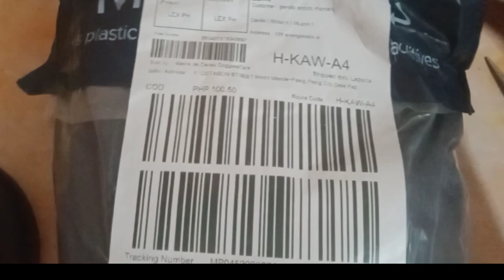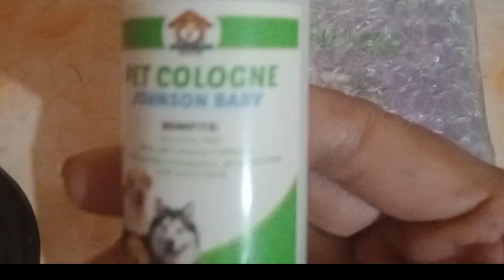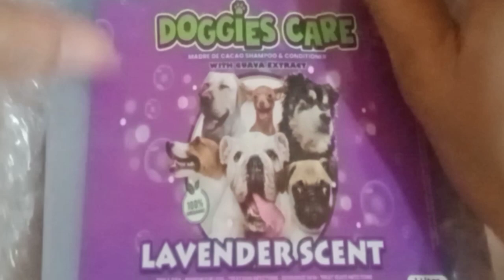ano kaya laman nito?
guess whats inside